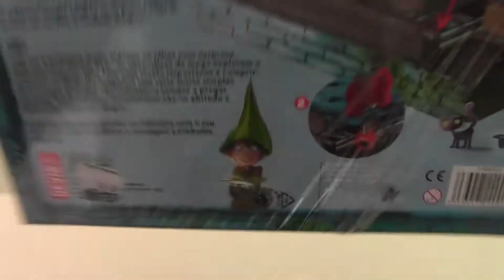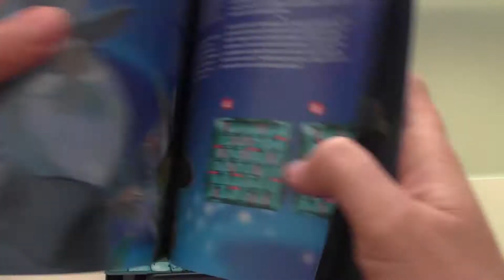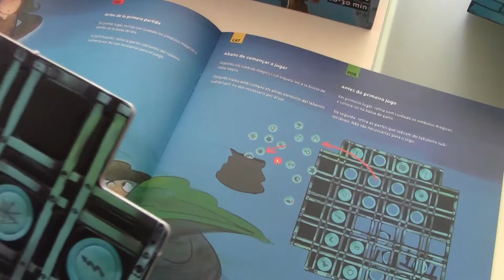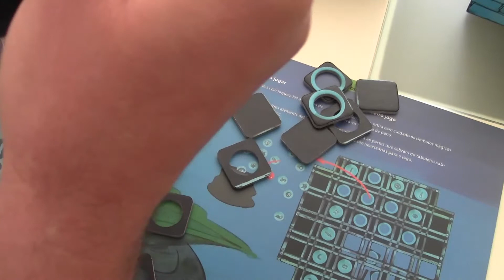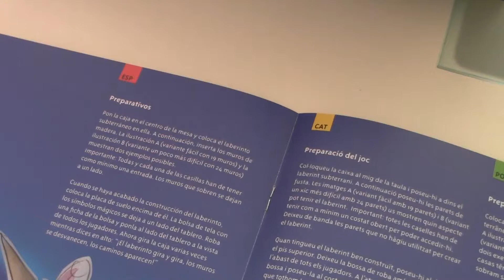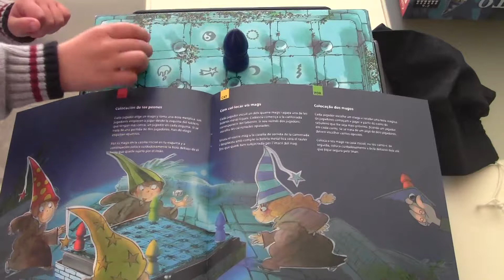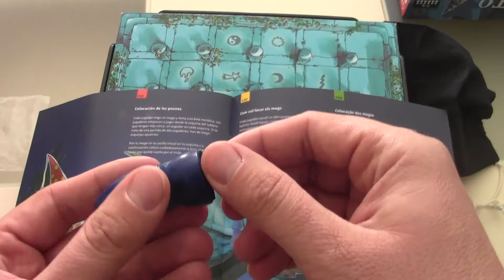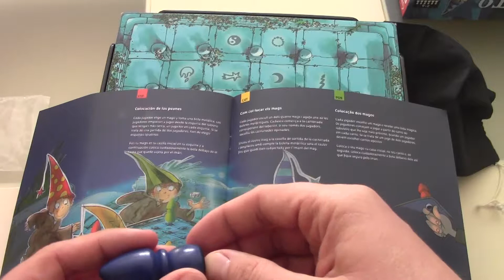El laberinto mágico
El laberinto mágico es un juego de mesa que consiste en intenta vencer al laberinto y ser el primero en conseguir 5 símbolos mágicos. Los brujos novatos deberán por todos los medios escapar a los grandes magos, que son unos bromistas y les ponen las cosas difíciles, levantando altos muros.

A partir de 6 años. Un juego perfecto para desarrollar habilidades como la memoria, psicomotricidad fina, reglas de juego, tolerancia a la frustración, monitorización y socialización.

¿Seremos capaces de echar una partida?.